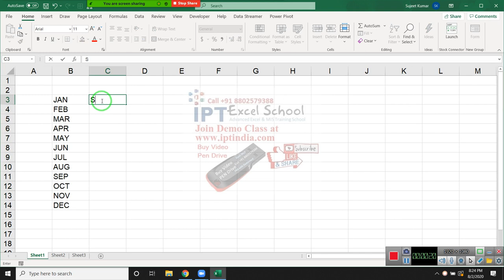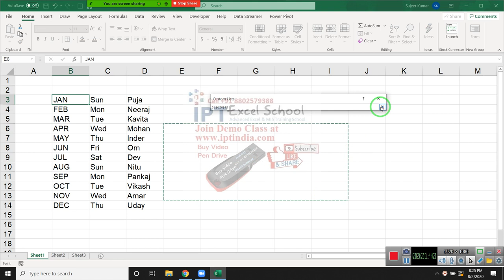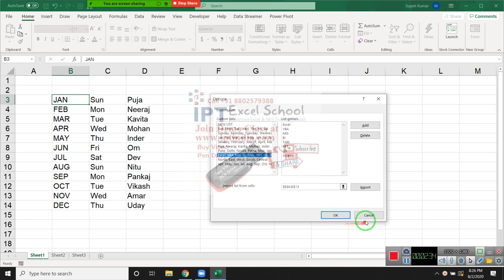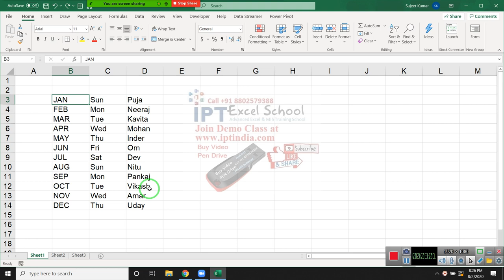Custom Lists in Excel - Easy Excel Tutorial - Create or delete a custom list for sorting